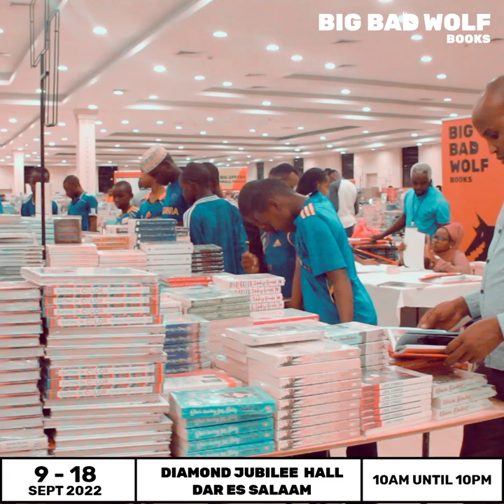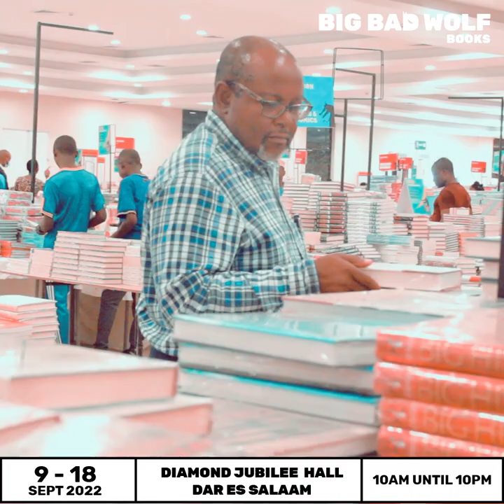ALICHOKISEMA BALOZI SEFUE BAADA YA KUFIKA KWENYE MAONESHO YA VITABU " BIG BAD WOLF BOOKS "